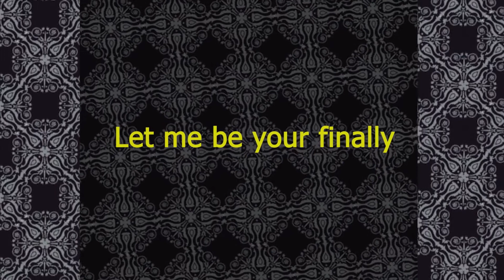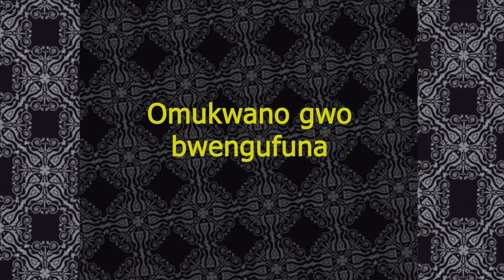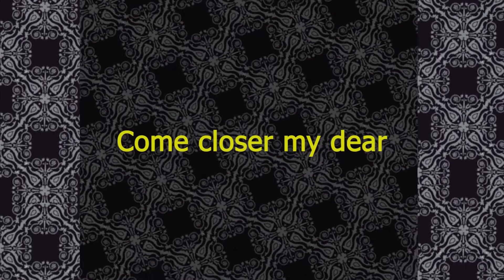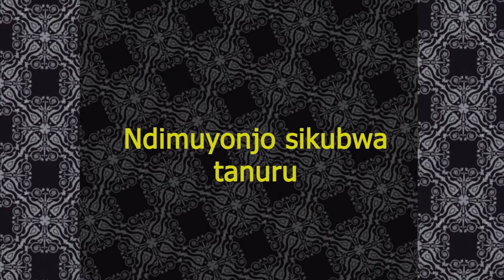Vy King - Oli wange | New Uganda Music | Burna Boy type beat